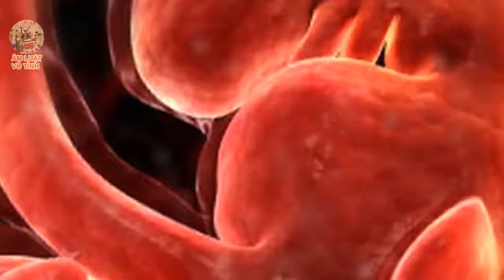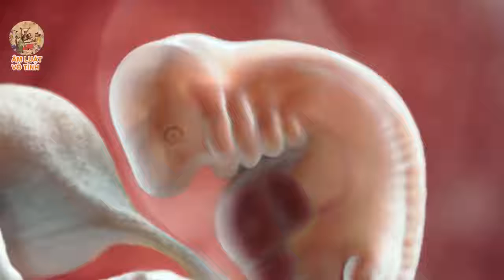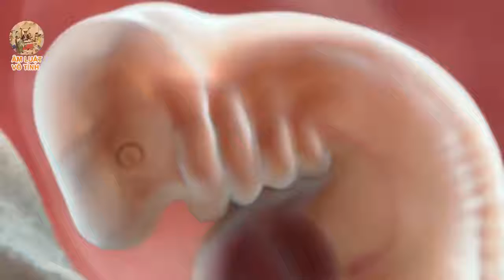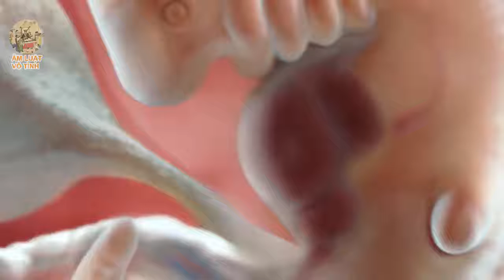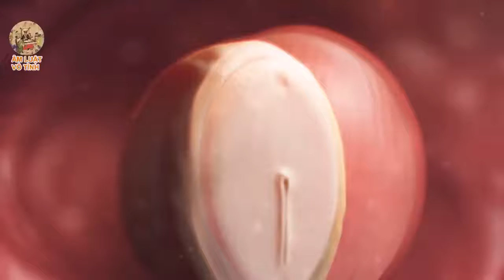Quả Báo của tội PHÁ THAI Rất Đáng Sợ Báo Ứng Hiện Đời Nhân Quả